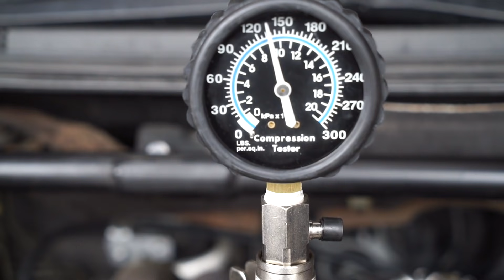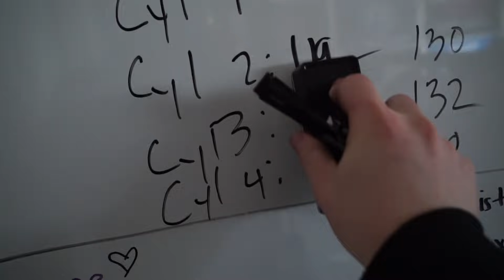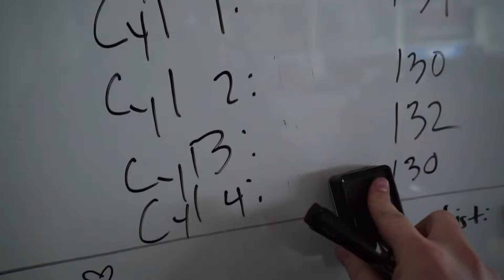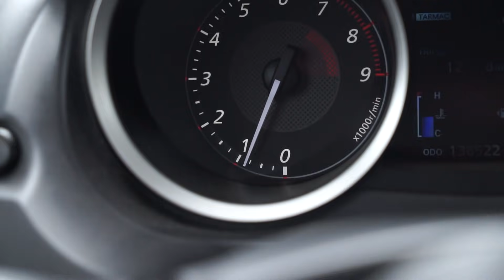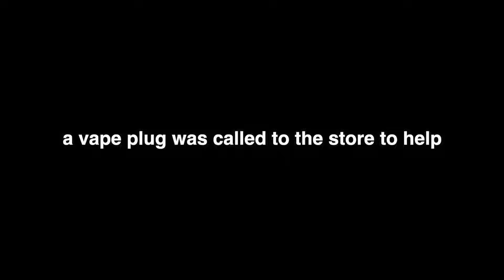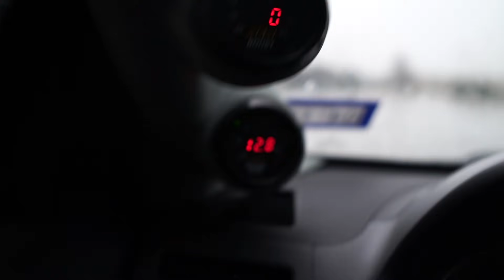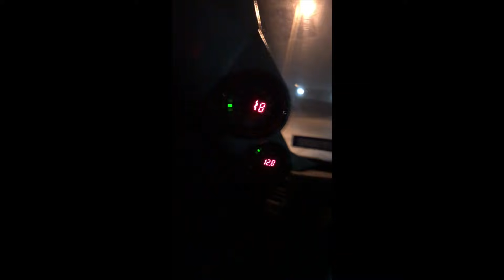How I fixed my Evo X USING A VAPE?!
ok so. this is a weird one. I've never bought a vape or blown sicc clouds but we gonna make an exception today for my 540whp Evo X.